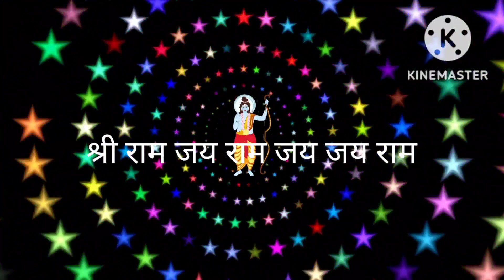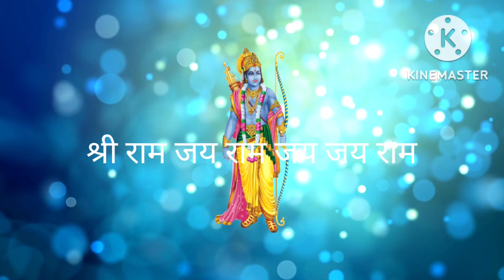महामंत्र जिसके आगे दुनिया की सारी समस्याएं एक पल में घुटने टेक देती हैं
21 बार अभी बोले और तुरंत जादू देखें।